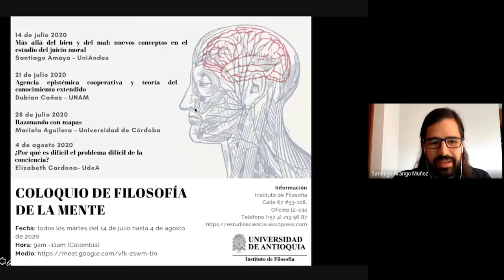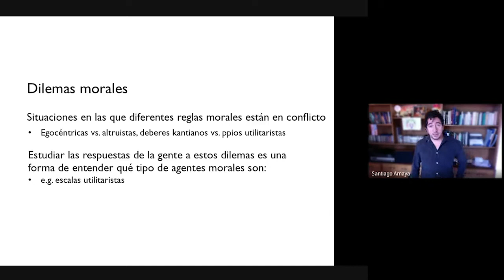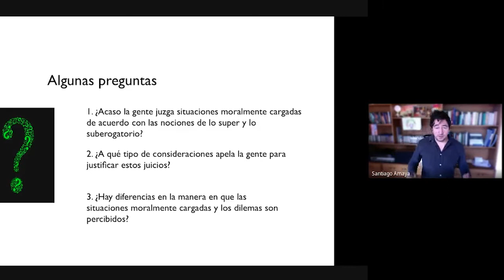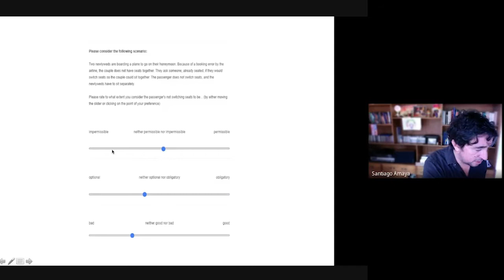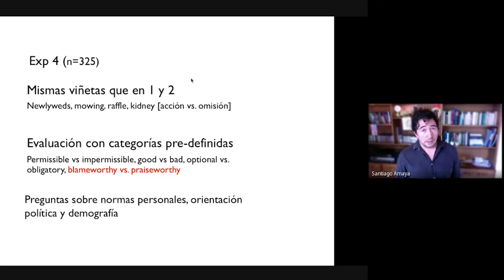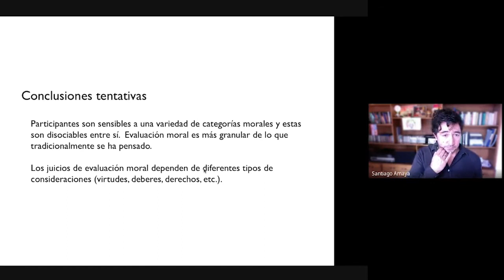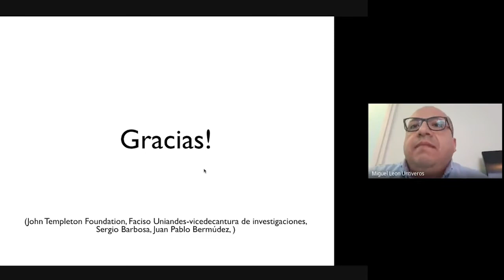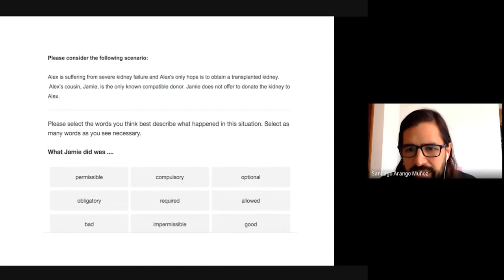Más allá del bien y del mal: nuevos conceptos en el estudio del juicio moral - Santiago Amaya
Coloquio de filosofía de la mente. 14 de julio de 2020
Evento organizado por el grupo de investigación Conocimiento, Filosofía, Ciencia, Historia y Sociedad.
Para más información sobre el grupo y sus actividades visite nuestro blog